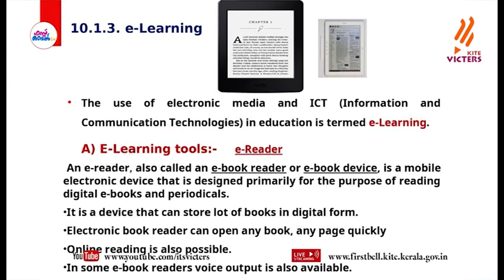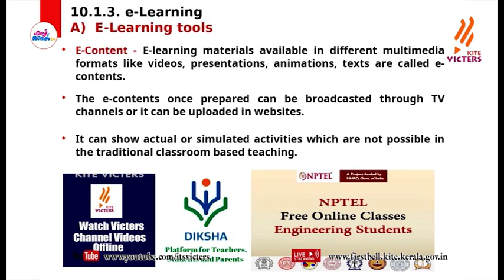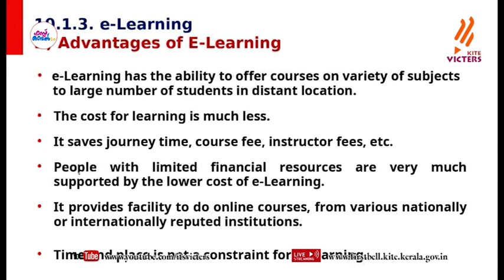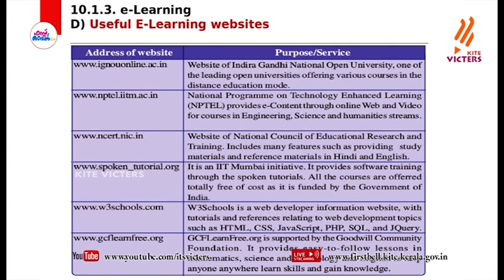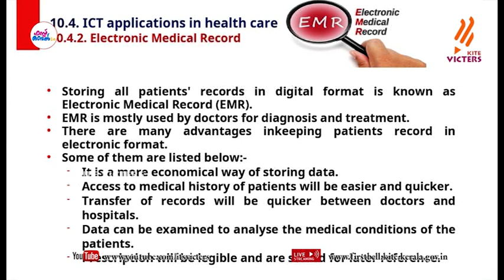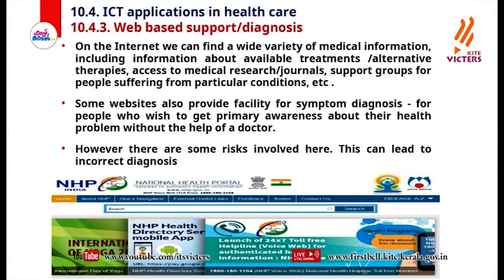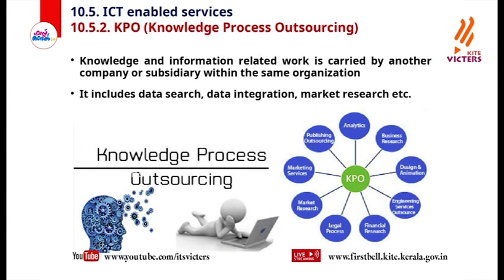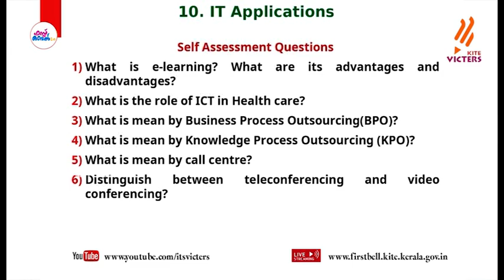First Bell 2.0 Plus One Computer Science Class 45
സംസ്ഥാനത്തെ സ്‌കൂൾ കുട്ടികൾക്ക് സാങ്കേതിക സൗകര്യങ്ങൾ പ്രയോജനപ്പെടുത്തിക്കൊണ്ടു കൈറ്റ് വിക്ടേഴ്സ് ചാനല്‍ സംപ്രേഷണം ചെയ്ത Plus One Computer Science Class 45 First Bell 2.0.more page’s face book Instagram you tube web